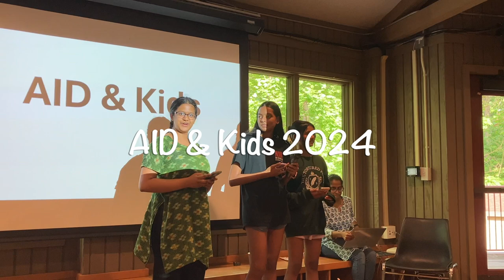2024 AID & Kids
What with all the workshops in PJY9, when will we find time to work on the script for AID & Kids?